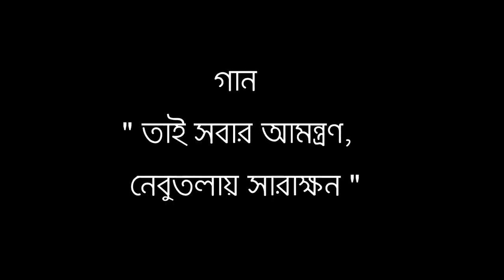সন্তোষ মিত্র স্কোয়ারের পুজোর থিম সং 2019